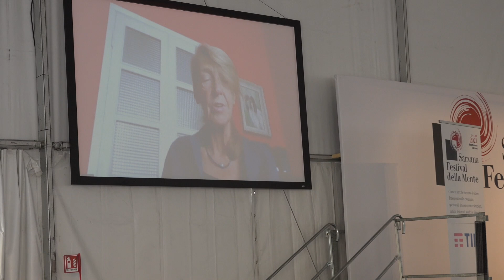Intervista a Ilaria Gaspari - Festival della Mente 2021